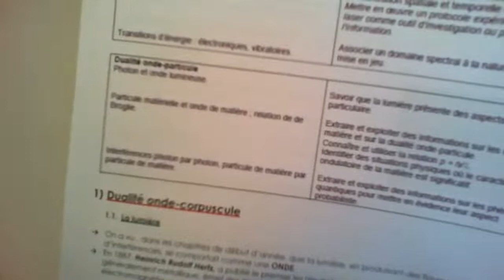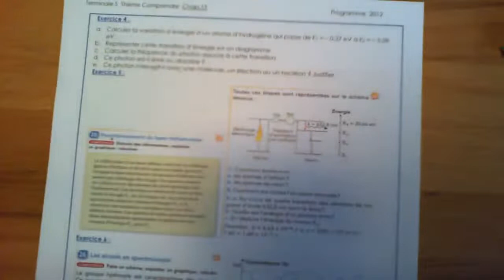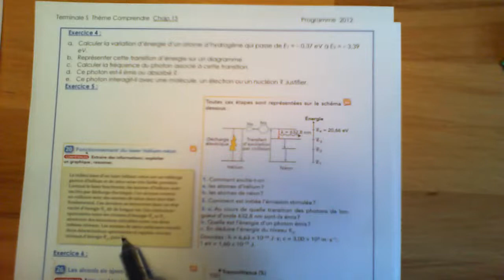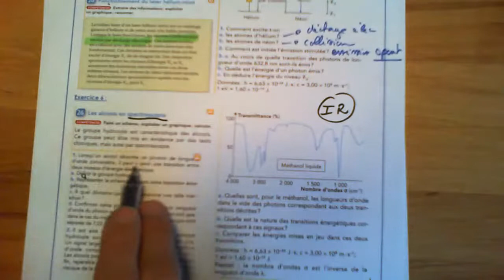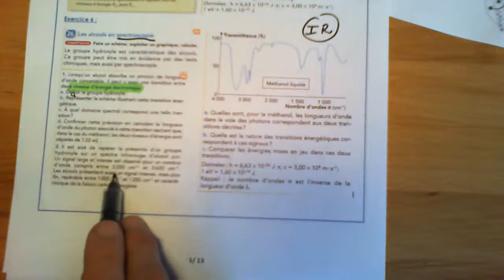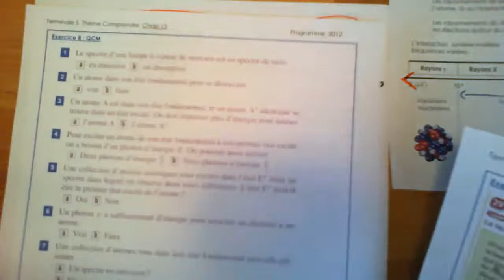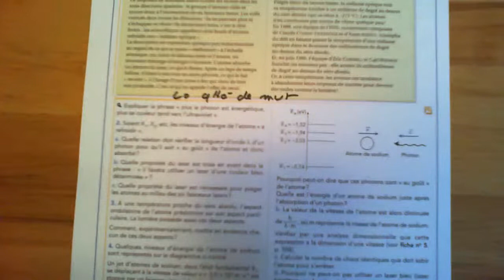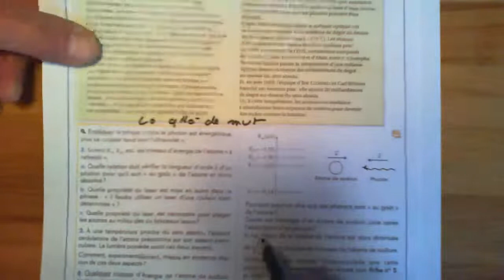TS chap 15 " transferts quantiques"